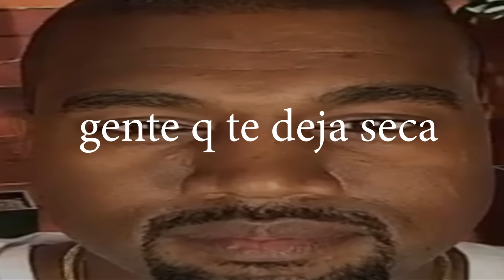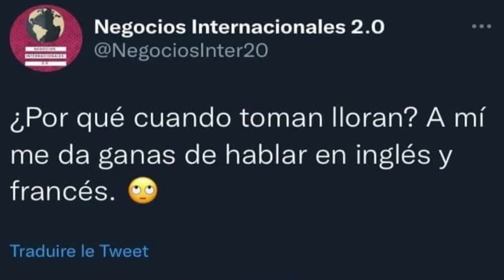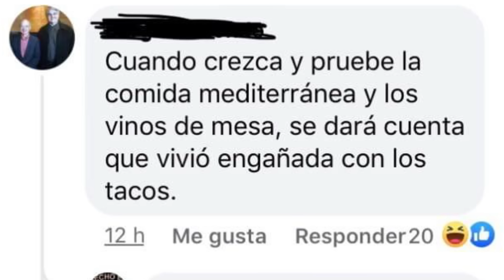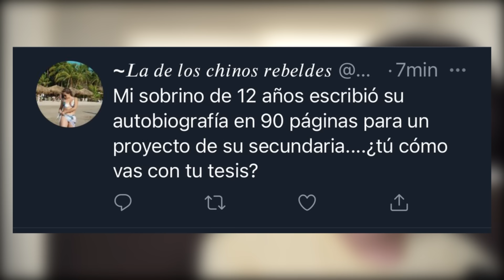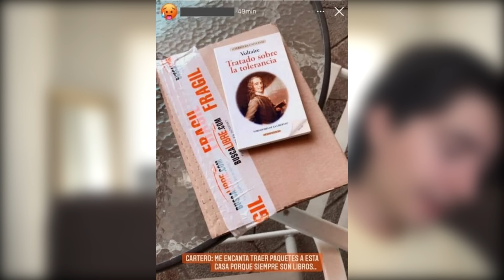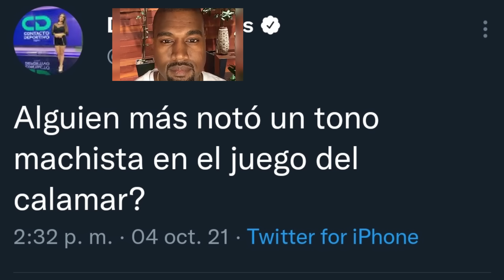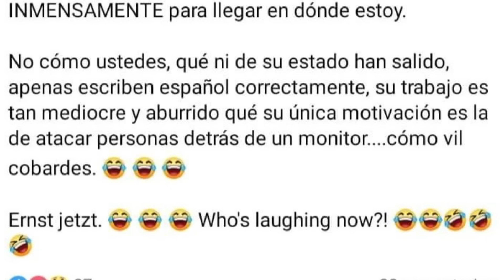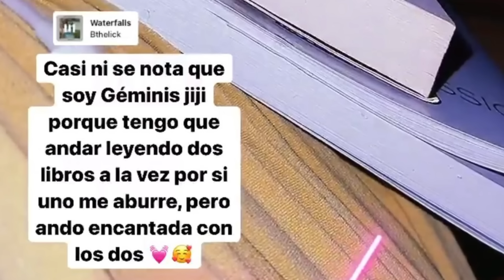Bro, Tengo un IQ Mayor al Promedio 🤓🤓🤓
Filme checoslovaco.